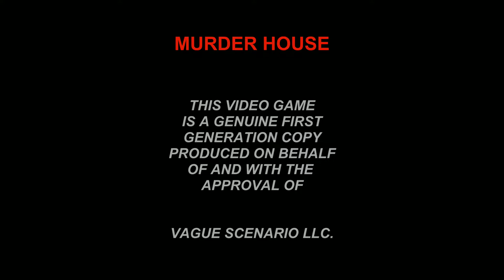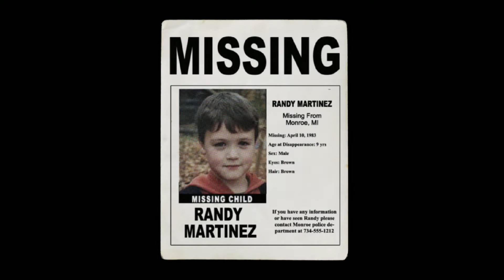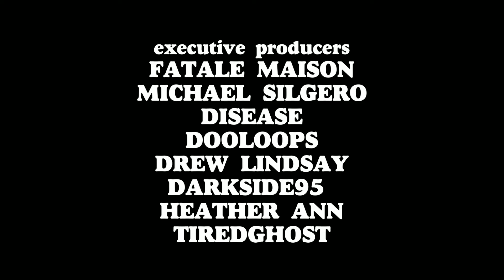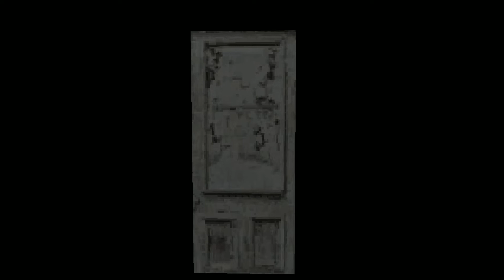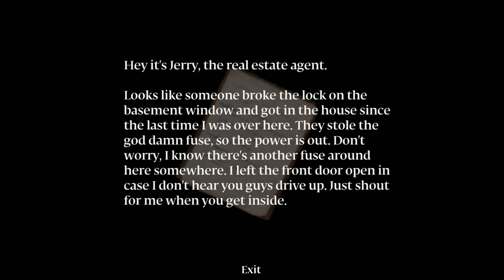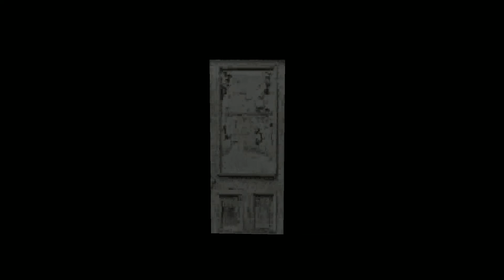Murder House (HD) - Episodio 1: Un conejo aterrador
Hola peines. Hoy volveremos a empezar Murder House pero en HD, para gozarlo más aún. :P